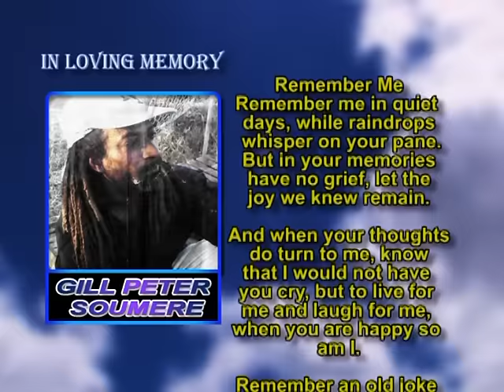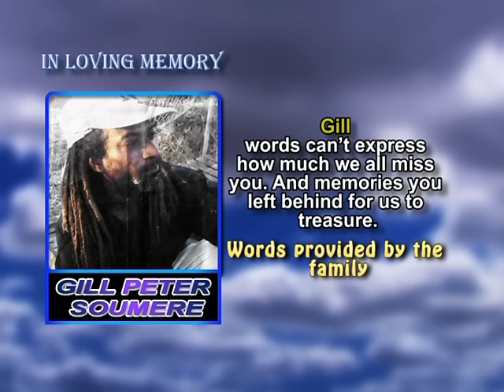Gill Peter Soumere memorial